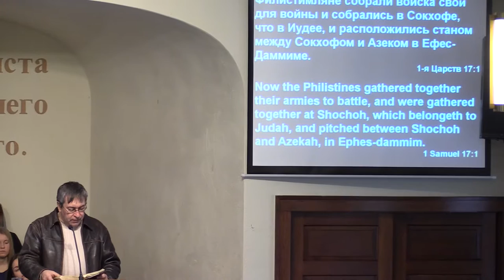Пётр Асланиди Проповедь - Духовная Борьба